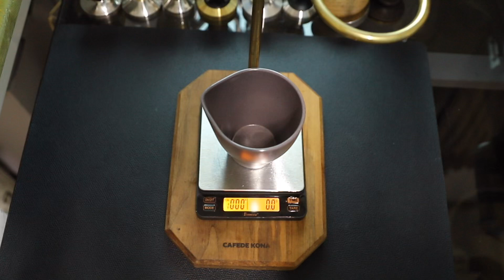융드리퍼로 점드립 추출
비오는날 땡기는 커피입니다^^